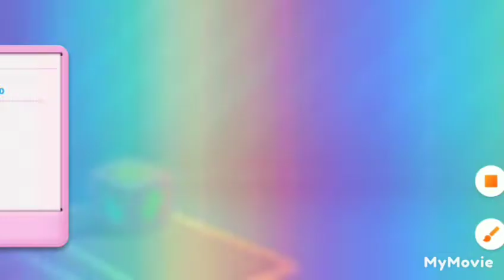Candy crush soda saga level 78-81